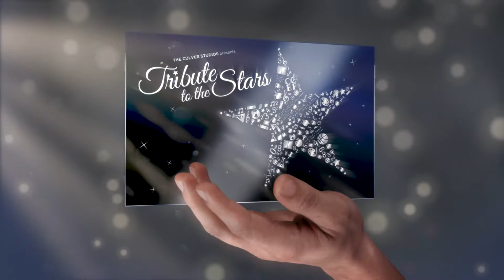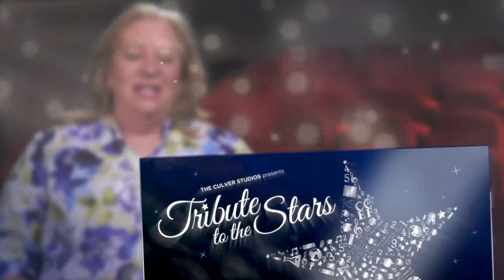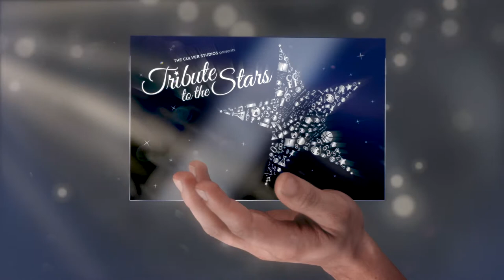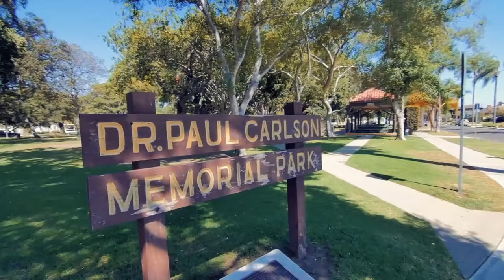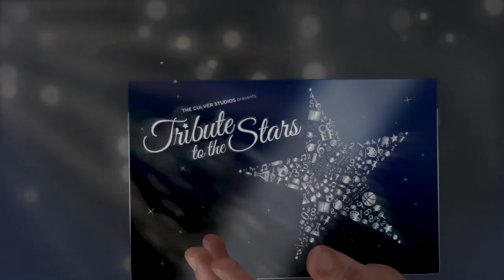Culver City Education Foundation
The Culver City Education Foundation is a charitable, non-profit organization dedicated to supporting and enhancing quality educational programs for every student in the Culver City Unified School District.
To accomplish our mission, the Foundation reaches out to the community to secure funds and resources.  Founded in 1981, the Culver City Education Foundation has donated millions to Culver City schools.
The Culver City Education Foundation is a non-profit 501(c)(3) corporation.  Donations are tax deductible as provided in Section 170 of the Internal Revenue Code.